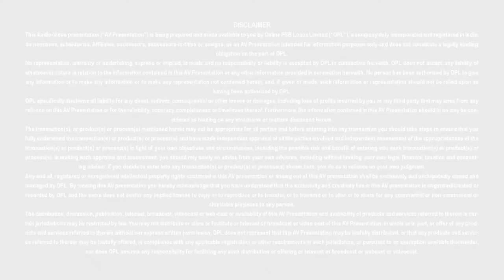Mudra Loan - Punjab National Bank - PSB Loans in 59 Minutes - Customer Testimonials #301